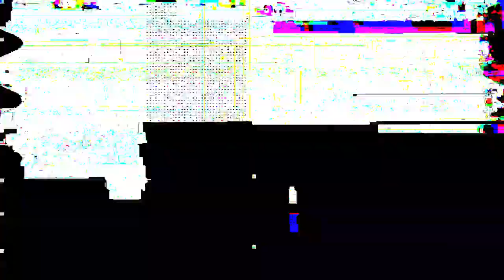BD-1 But "Heal" Sell You Healing Stems| JEDI FALLEN ORDER #4